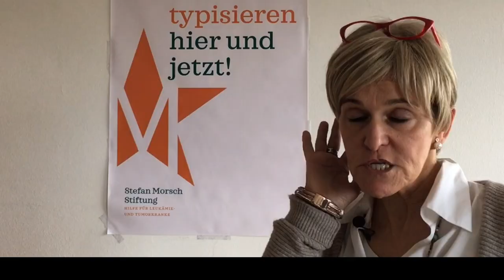Stefan-Morsch-Stiftung: Kampf gegen Leukämie (Desiree Bernarding)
Sie ist eine kleine, zierliche Frau. Trotzdem füllt Desiree Bernarding mit ihrer Lebensenergie einen ganzen Raum: „Ich bin voller Leben!“ 2019 hatte sie Leukämie, doch ein fremder Stammzellspender hat ihr das Leben gerettet. Ein Jahr später erzählt sie, wie sie das vergangene Jahr erlebt hat. Sie engagiert sich für die Stefan-Morsch-Stiftung, Deutschlands erste Stammzellspenderdatei: „Schau mich an! Ich lebe! Das kannst Du bewirken, wenn Du dich registrieren lässt!“Mehr Informationen zur Online-Typisierung

Ein Film der Stefan-Morsch-Stiftung/Andrea Djifroudi